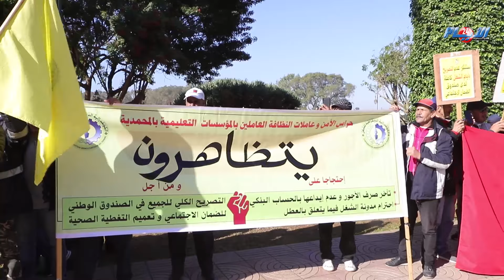أعوان الحراسة الخاصة والنظافة بالمدارس يحتجون أمام وزارة التربية الوطنية بسبب تردي أوضاعهم